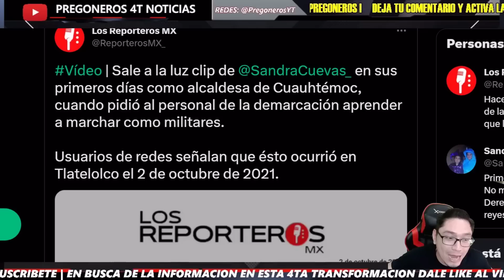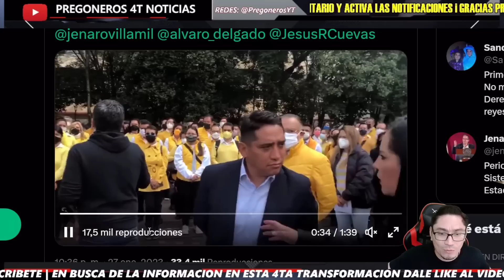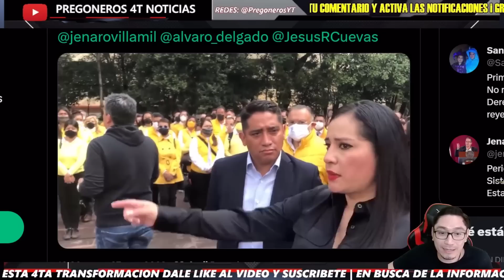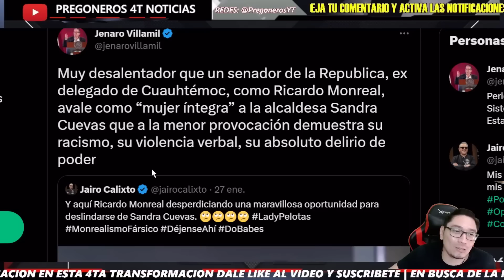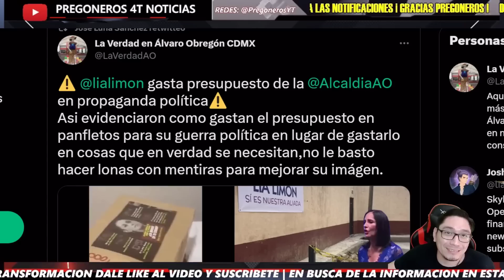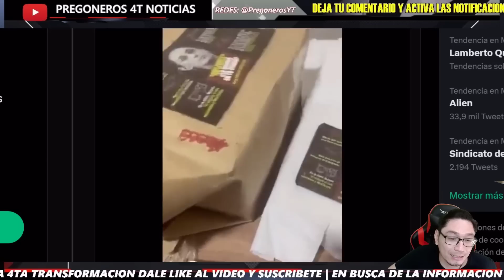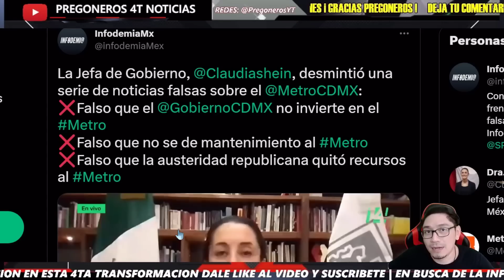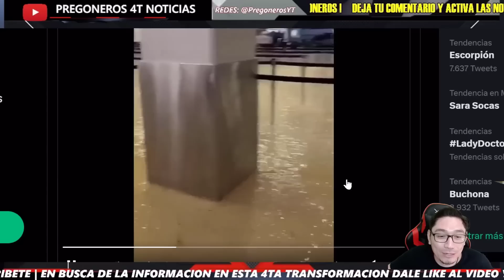¡ SE FILTRA MAS EVIDENCIA ! LA ALCALDESA 'ROMPEM4DR3S' SE CREE MILITAR - PREGONEROS 4T NOTICIAS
Pregoneros 4T !!!